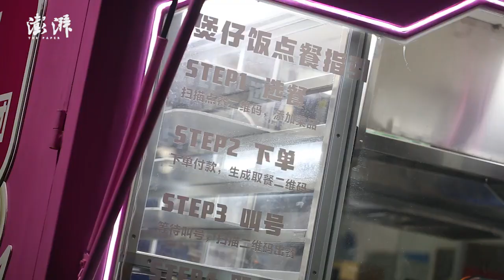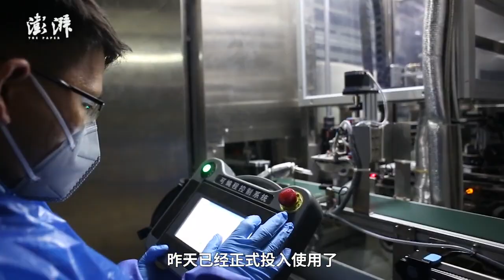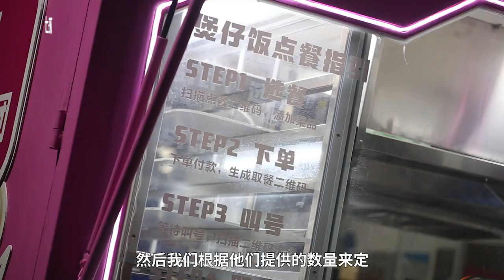Robot cooks claypot rice for medical staff combating coronavirus in Wuhan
How well can robots cook? To solve labor shortage, a company donates a robot that can make 36 bowls of claypot rice in 15 minutes for medical workers in Wuhan who are combating the CoronavirusOutbreak. It can provide free hot meals 24/7.